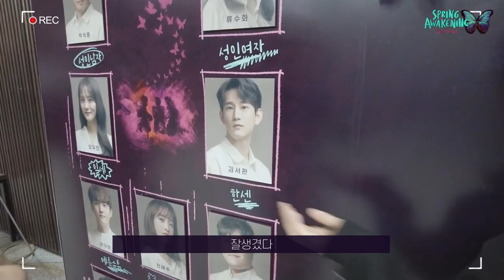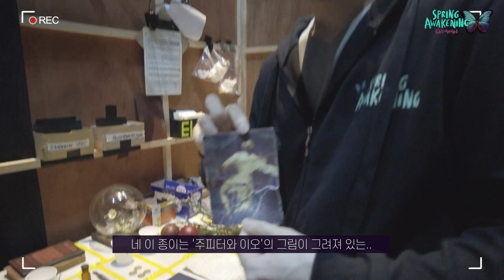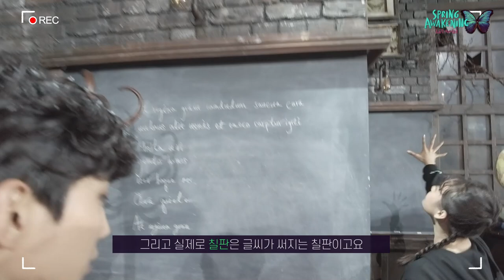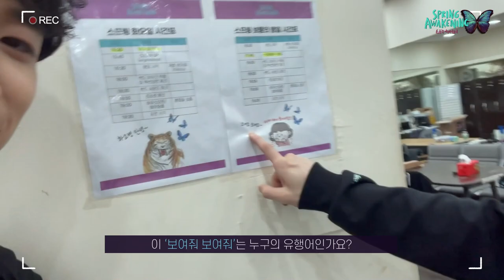[스프링 어웨이크닝] 스프링TV_Ep.01_우당탕탕 백스테이지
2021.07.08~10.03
동국대학교 이해랑예술극장